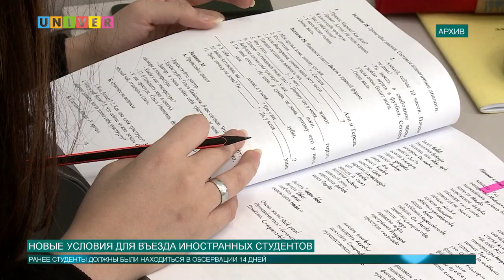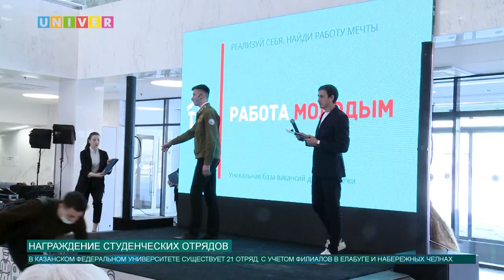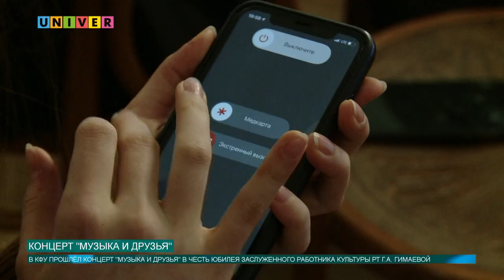НОВОСТИ КФУ от 17.02.2021